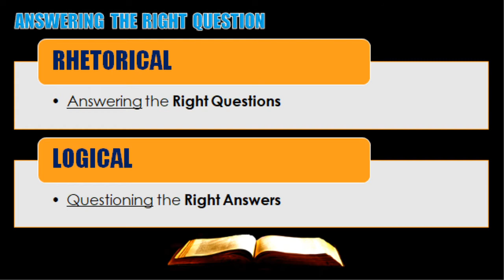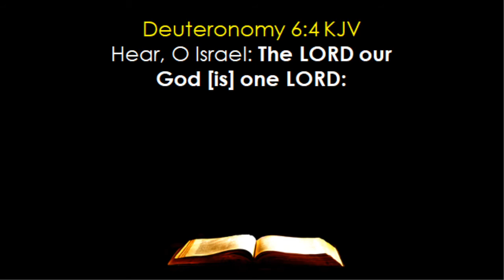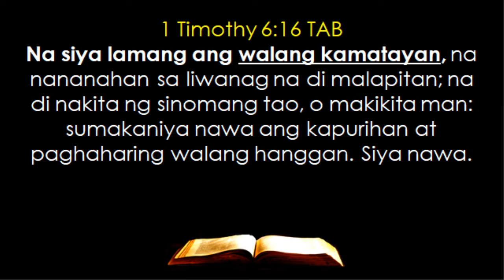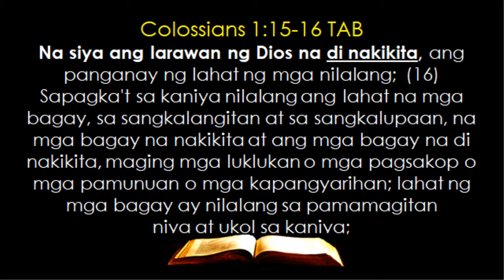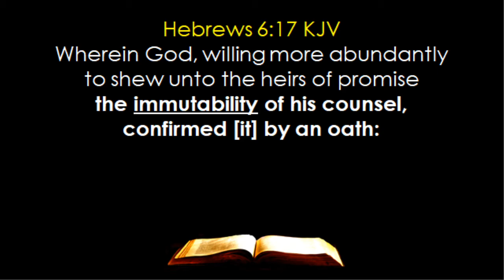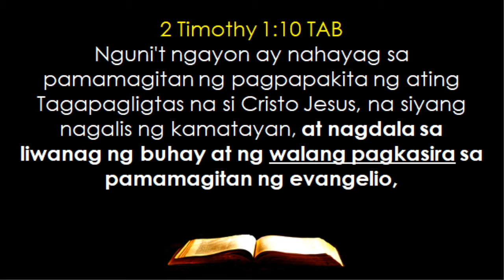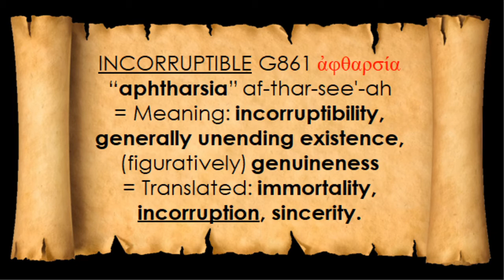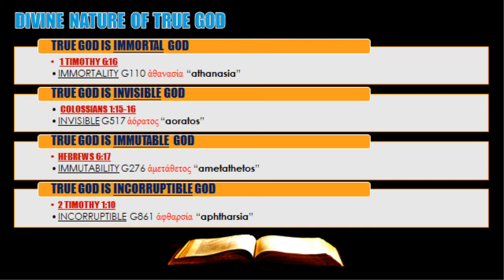GOD --- Ano Po Ba Ang Kalikasan Ng Tunay Na Dios (Godhead)?